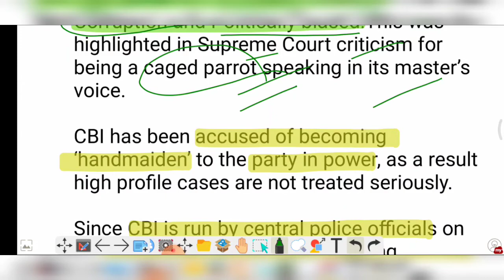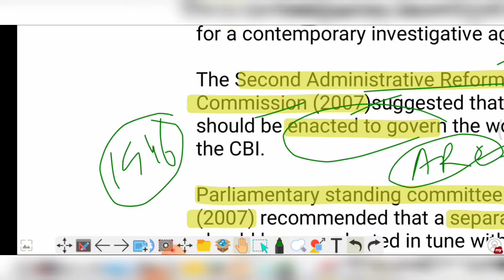Autonomy of CBI | Detailed analysis by Simple CSE for upsc Prelims and mains ✍️🌎🇮🇳✅